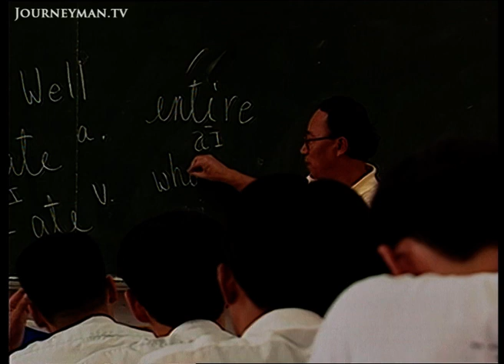Taiwan Prepares for Possible Chinese Invasion (1997)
The Last Domino (1997):
Following the handover of Hong Kong, China has turned its eyes towards the democratic island of Taiwan.  It's enough to send a shiver of fear down the spines of all Taiwanese.  They know they could be next and military exercises send a clear signal they are prepared to fight.

 Taiwan has purchased dozens of new jet fighters and all school children learn to fire an M16 as part of their curriculum.  President Lee Teng Hui appears at the launch of non-government TV station Formosa.  China accuses him of being a closet pro-independence man.  Formosa boss Dr Chai is behind the anti-China movement which campaigns on Taipei's streets.  Despite Taiwan's impressive weaponry, shots may never be fired in anger across the Taiwan Strait.  Taiwan has one of the largest container ports anywhere and China may succeed in reclaiming the island through economics.  China and Taiwan need each other for trade, and China is making attempts to lure Taiwan with the power of the dollar.

ABC Australia – 0356